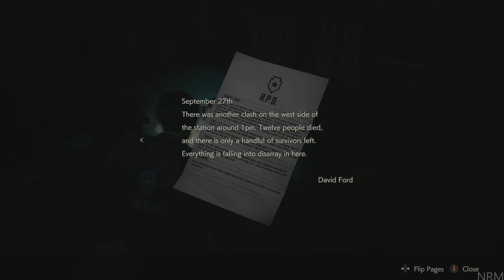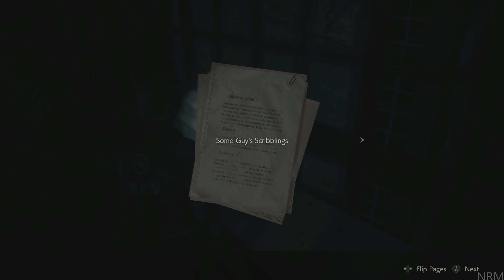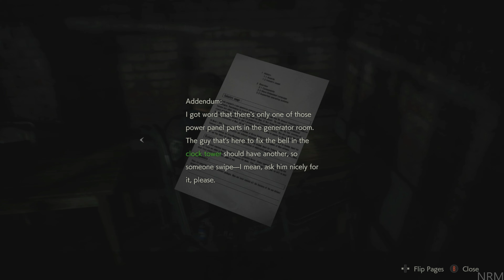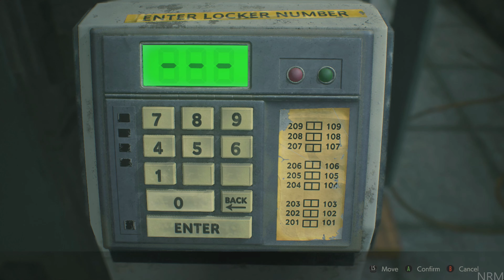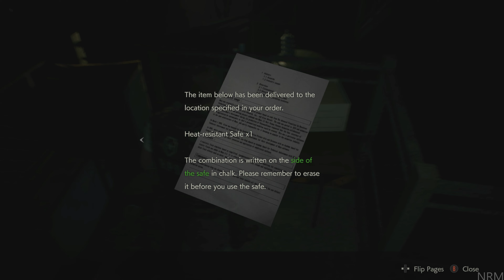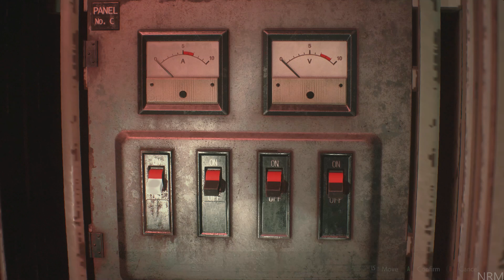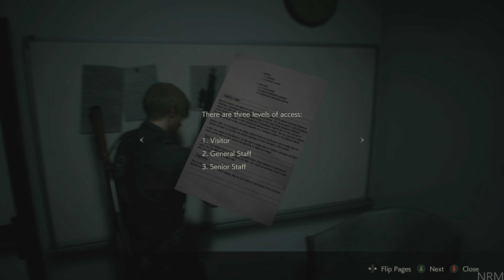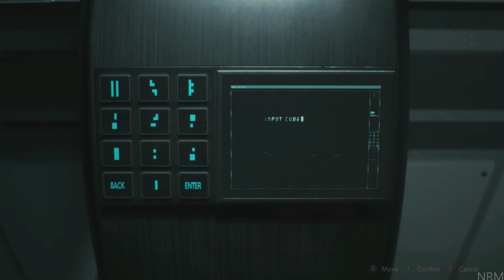Resident Evil 2 Remake Full Game Walkthrough - No Commentary (PC 4K 60 FPS)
Resident Evil 2 Remake Walkthrough Played on PC at 4K Ultra Settings Including All Boss Fights.

Resident Evil 2 is a 2019 survival game developed and published by Capcom. A remake of the 1998 game of the same name, it was released for Microsoft Windows, PlayStation 4, and Xbox One on January 25, 2019. Players control rookie police officer Leon S. Kennedy and college student Claire Redfield as they attempt to escape Raccoon City during a zombie outbreak.